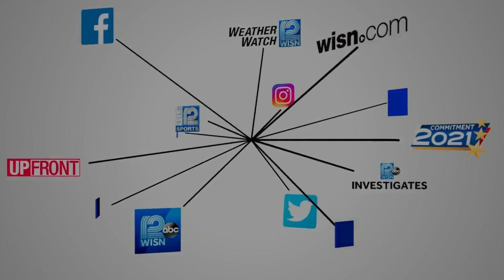New museum highlighting African American art, music opens this weekend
A new museum is opening this weekend on Milwaukee's north side highlighting African American music and art.